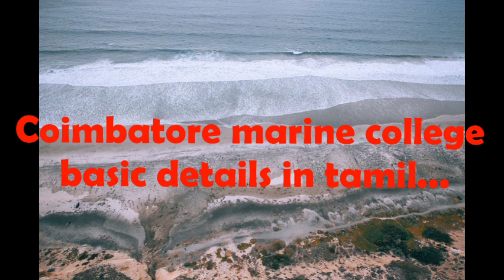coimbatore marine college details in tamil........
IMU CET Exam details

IMU CET exam preparation tips..